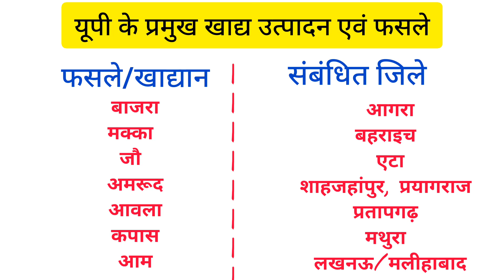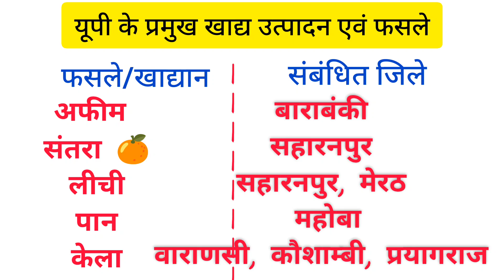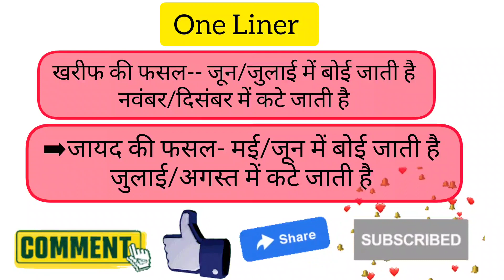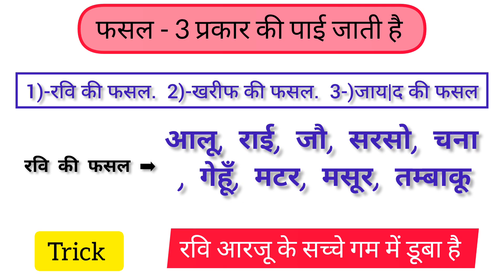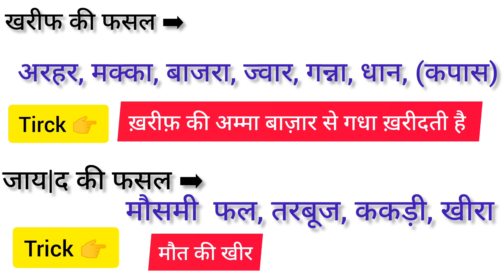UP की फसलें एक ही वीडियो में||Practice set- #03 || UPTET/STET/UPSSSCVDO/RO/ARO || GK/GS 2023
UP Special All Practice set link

YOUR QUERIES,

gk ke 50 sawal
Daily practice set
gk practice questions
General knowledge hindi
current affairs daily practice
General knowledge bharat
up special  important science questions
up special  practice set
b.ed Entrance exam questions
b.ed gk practice questions
150 सामान्य ज्ञान के प्रश्न उत्तर
upsssc practice set
ctet Practice
uptet practice
stet practice
सभी प्रतियोगी परीक्षाओं के लिए जीके प्रश्न 2023
current affairs, General knowledge and gk quiz
tricks questions
one liner
All updated questions
STUDY WITH RISING GK
important gk
India GK
GK
samanya gyan
lucent gk
topic wise questions
ssc exam questions
lucent का निचोड़ science
pet exam questions
lucent for ssc cgl
lucent  history questions in Hindi
lucent civics questions in Hindi
best EVS questions
gk questions answer
prelims of IAS ,PCS Mains gk questions
gk ke sawal
gk quiz
g.k
g.k daily practice
lucent mcq
All exams update
All exams answer key
lucent mcq
lucent gk important topics
Rising GK
gk की vedios
gk 2023
gk gk gk
जीके क्वेश्चन
gk fact 2023
facts questions 2023